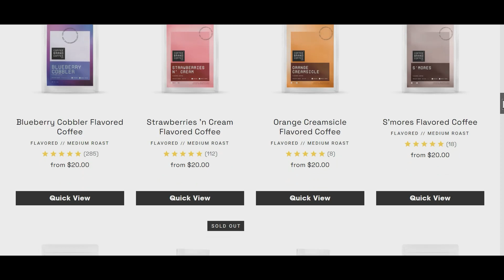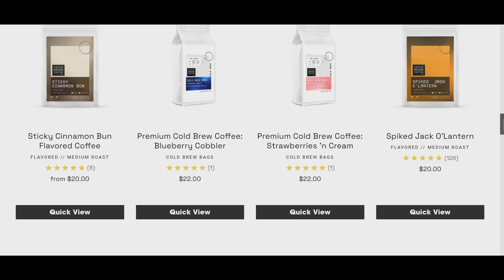The Purge Anarchy with Front Porch Conservative & Dangerous Rhetoric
Tracy is back with another video of Keto and Krime. The video is focused on the movie – "The Purge Anarchy. "We have already discussed the purge – 2013 release. The movie was released just after that movie in 2014. But there are some things you need to know, which are reviews and facts. You can watch the video to get a detailed review about what is in the movie and whether it's worth it or not to watch.

The movie came in the year 2014, and its storyline is based on the Purge theme, where crime is legal for a night. The story shows a couple whose car breaks down mid-way and the purge starts. They met with a policeman who came into the streets to avenge his son's death.